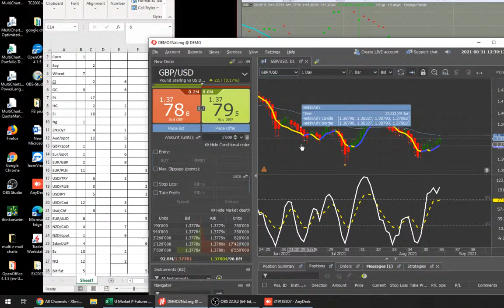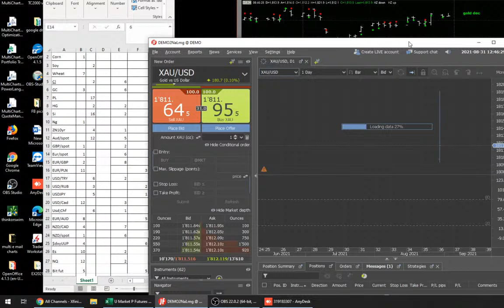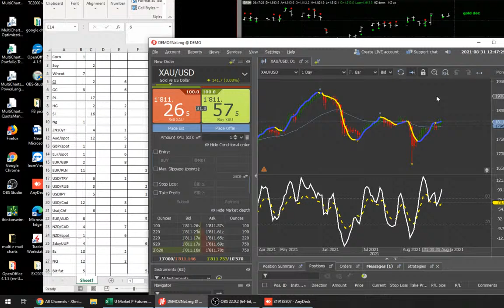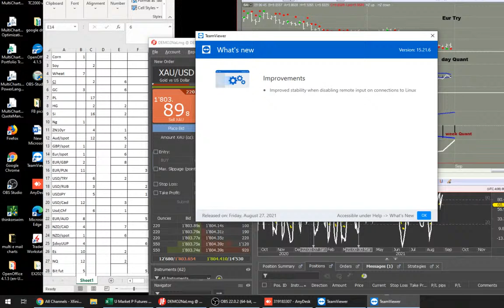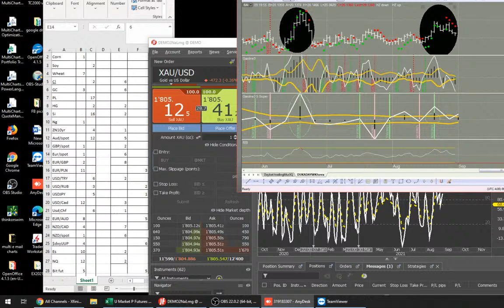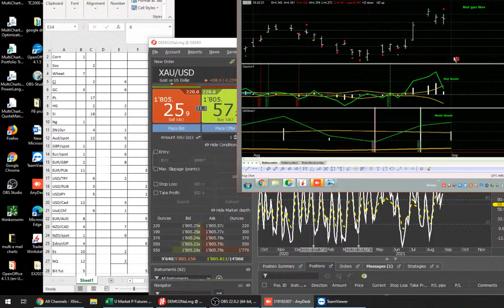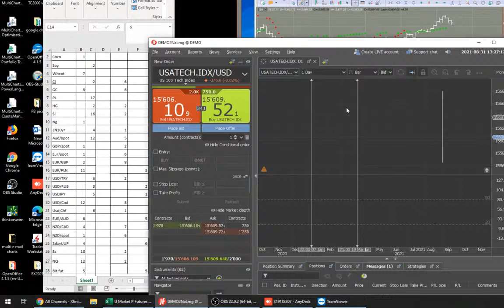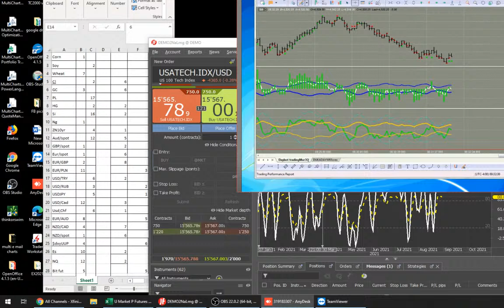Live Trading with Doc 31/08: Dollar's Many Forms